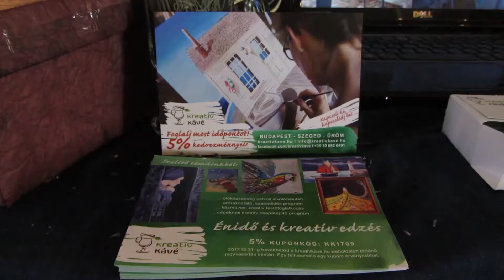Köszönjük, hogy velünk voltatok a Womanity Fesztiválon a Várkert Bazárban!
Együtt alkottunk a Womanity Fesztiválon. Ha Te is ott voltál, játssz velünk! Kedveld a Kreatív Kávé Facebook oldalát és írd a kép mellé hozzászólásba szlogenünk! Jövő héten szerdán sorsolunk (09.27)! Megnyerheted a Kreatív Kávés ajándékcsomagunk: egy 12 részes akrilfesték szettet, egy 8 részes ecsetkészletet, festőpalettát, valamint 3 festőlapot!